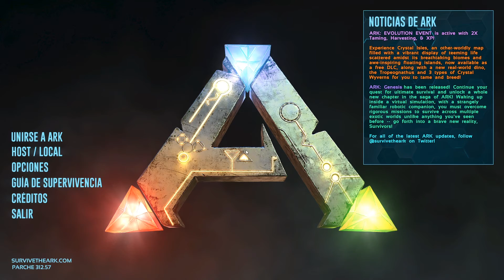ARK SURVIVAL EVOLVED EN 2020 Gameplay Español #16 - CULTIVOS Y ISLA DE LOCOS